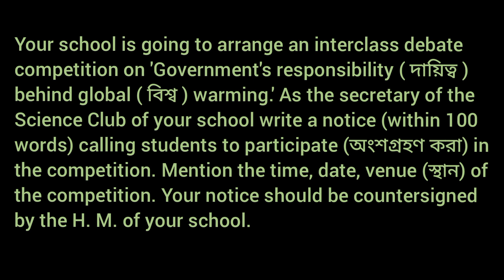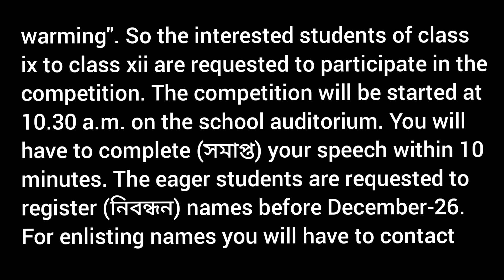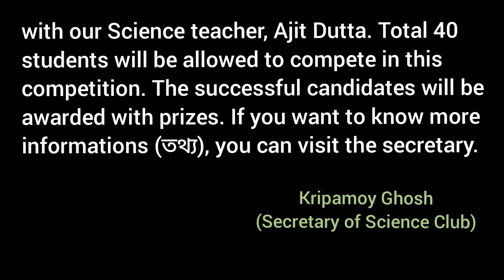An interclass debate competition / Government's responsibility behind global warming / ABTA - 281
8. Your school is going to arrange an interclass debate competition on 'Government's responsibility behind global warming.' As the secretary of the Science Club of your school write a notice (within 100 words) calling students to participate in the competition. Mention the time, date venue of the competition. Your notice should be countersigned by the H. M. of your school.

Madhyamik ABTA Test Paper 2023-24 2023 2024 Test Paper